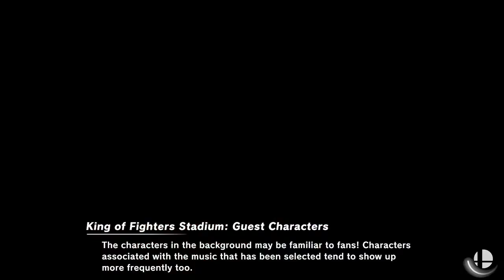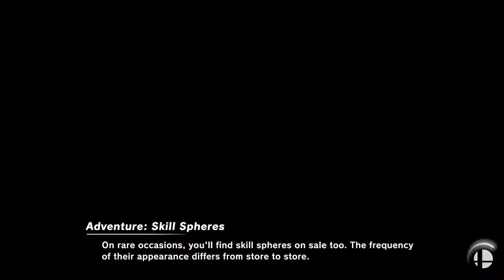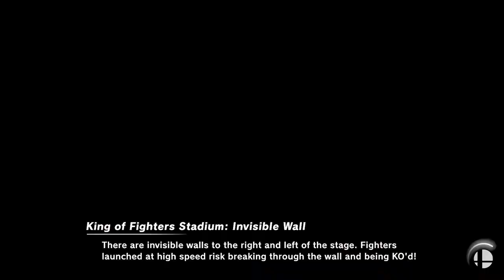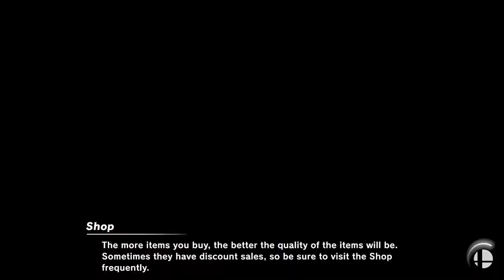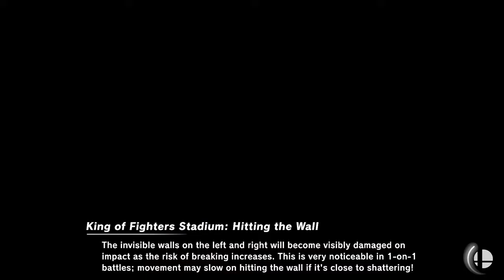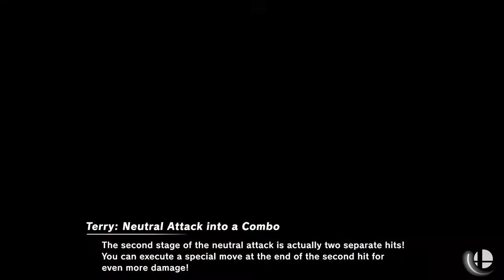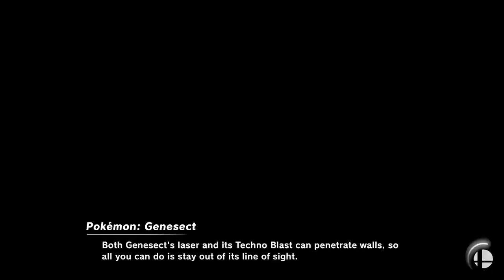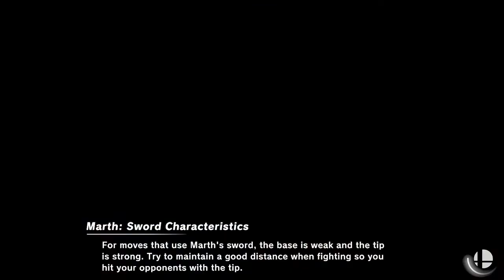Casual Smash Ultimate Session With My Best Friend - 23rd Session (Terry Edition)